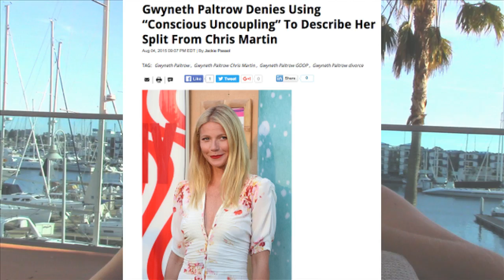Conscious UnCoupling - Elephant in the Om, ep. #2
Conscious UnCoupling, what does it mean? How is it used? Where did the term come from?

In this episode of Elephant in the Om we address the term Conscious Uncoupling.

Gwyneth Paltrow has been related to this term when she broke up with Chris Martin.